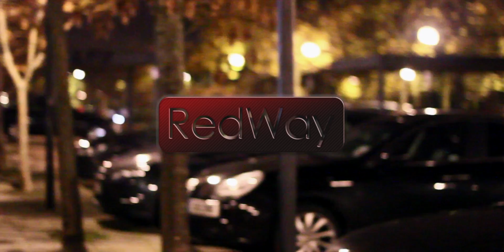RedWay Sessions : Frantic Alice - How To Be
Frantic Alice performing their original for RedWay.

RedWay is bringing you breathtaking live acoustic visuals alongside professional sounds for a more pleasant viewer experience. Each session is filmed in iconic sceneries and aim to showcase the best in undiscovered talents as frequent as possible. Starting in 2011, each session is unique to the artist blending their talent with high quality video production which gives each artist their profession online presence.

Frantic Alice

Directed by Gregory Loftman & Perry Westphal
Filmed & Edited by Perry Westphal
Recorded & Produced by Josh Dickens

RedWay